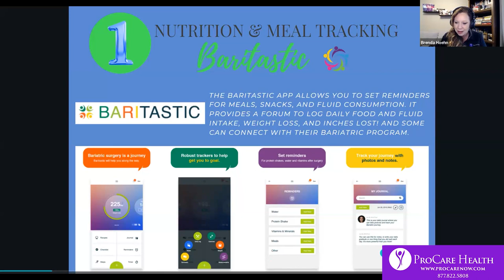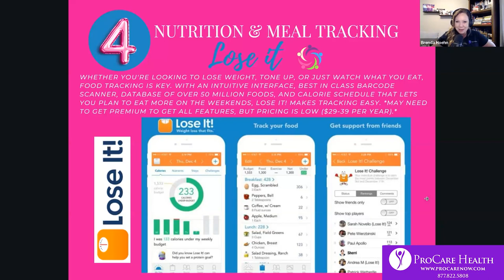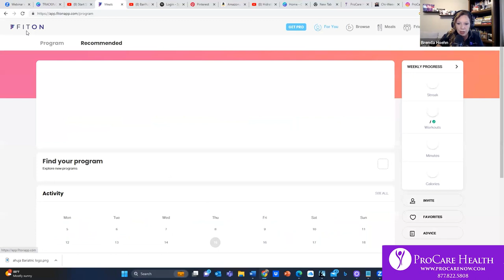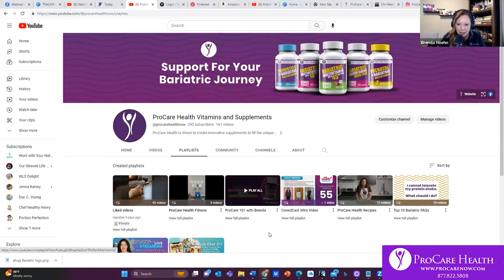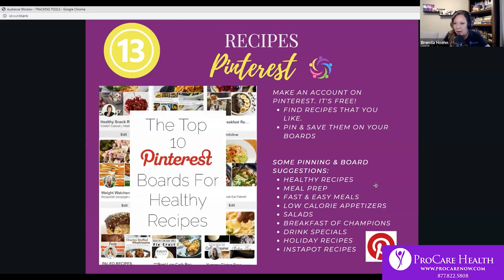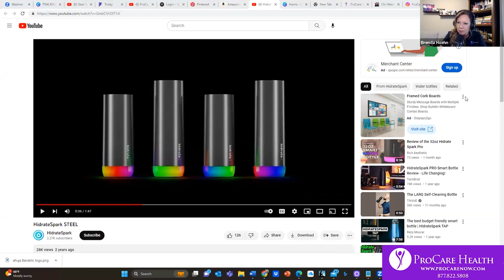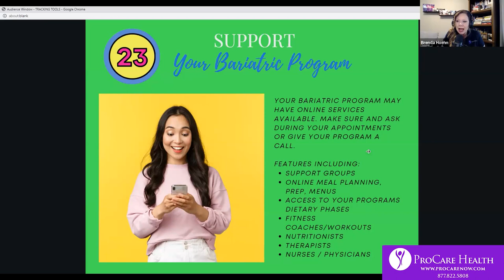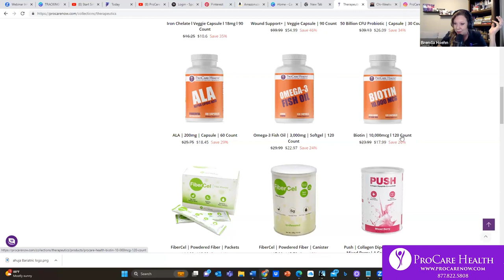JUNE BARIATRIC SUPPORT GROUP: “24 Bariatric Surgery Tracking Tools”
Bariatric surgery is a REAL life-changer!  During the post-op period, one makes many new changes and develops a new lifestyle and way of being! These life-long patterns set you up for success.  Nowadays, there are many easy ways to stay on track including mobile apps! They are a convenient way to track progress!  In this event we will talk about 24 apps that can be applied to your bariatric journey – including ones that touch on: nutrition, fitness, behavior, recipes, progress, and support!  Join us and find some apps that work for you!

Intro (10 minutes)
Overview of topic.

Topic “24 Bariatric Surgery Tracking Tools” (40 minutes)
In this presentation we will talk about:
Nutrition and Meal Tracking Apps
Fitness Workouts and Tracking Apps
Behavioral and Emotional Change Apps
Recipe Apps
Progress Tracker Apps
Support Apps

Close (10 minutes)
Revisit key points, Q&A

Bio: Brenda Hoehn MSN, BSN, RN, CHTP
Brenda is a bariatric nurse and has worked with thousands of bariatric surgery patients pre- and post-op.  She has certifications in both life-coaching and in a holistic practice called Healing Touch. She currently works in the bariatric vitamin industry with ProCare Health where she offers bariatric LIVE topics weekly & Support Groups for patients and facilities.  She intertwines all this including her own incredible bariatric surgery journey – VSG in 2013.